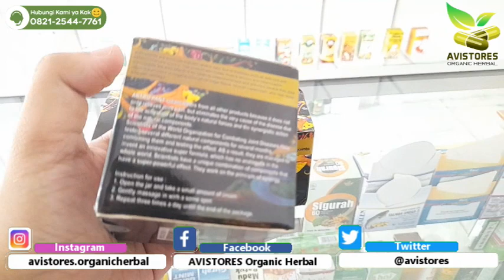CREAM ARTROPANT Obat Nyeri Sendi & Rematik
ARTROPANT ARTROPAN Cream Obat Nyeri Sendi Keseleo Rematik Masuk Angin Isi 50 ml
KHASIAT & MANFAAT :
1. Terbuat dari Bahan yg Sudah Teruji secara Klinis
2. Membantu mengatasi nyeri sendi
3. Membantu mengatasi kekakuan dan nyeri pada sendi tulang
4. Membantu menguatkan sel tulang
5. Membantu meringankan rasa sakit dan pembengkakan
6. Membantu meredakan peradangan pada sendi
7. Membantu mempercepat pemulihan sendi
8. Membantu mempercepat penyembuhan Sendi atau Tulang yg terluka
9. Tidak menimbulkan efek samping, termasuk reaksi alergi
Cara Pakai Artropant :
1. Buka wadah Artropant dan ambil sedikit dari Creamnya.
2. Urut secara perlahan pada tempat yg sakit atau bengkak.
3. Ulangi selama 3 kali dalam satu hari.
NB: Gunakan Rutin Agar Hasil Maksimal.
- Bersihkan Dulu Sendi Dan Usap
Dengan Air Hangat Agar Hasil
Penyerapan Lebih Maksimal.
Terima Kasih Telah Berbelanja di Toko Kami :)
AVISTORES Organic Herbal
☎️ Call Center :
📕 Facebook Pages : AVISTORES Organic Herbal
🛒 Marketplaces :
🛍 Shopee-Bukalapak-Tokopedia : AVISTORES Organic Herbal